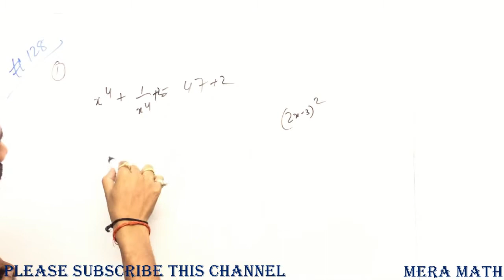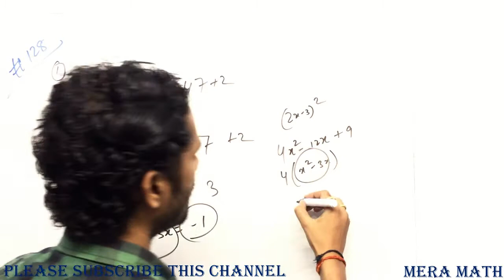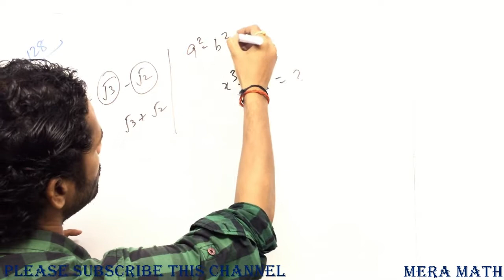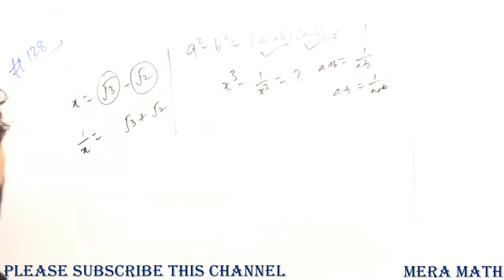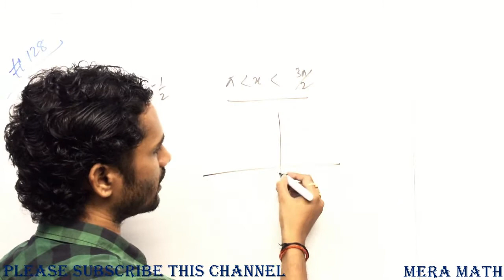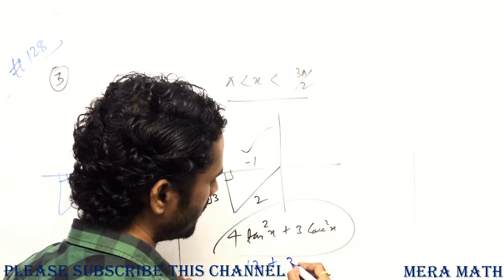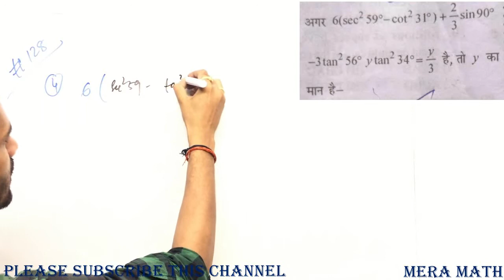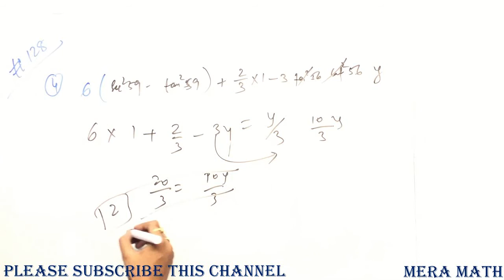Doubt Class#128 by SK Sir( for SSC, Banking, Railway exams)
This is math doubt video created as per student's query. Video is very helpful for all students preparing for govt exams(SSC, CGL, CHSL, MTS/banking, IBPS, PO,/railways. RRB/others).

Questions/Topics discussed in this video: Algebra, Trigonometry